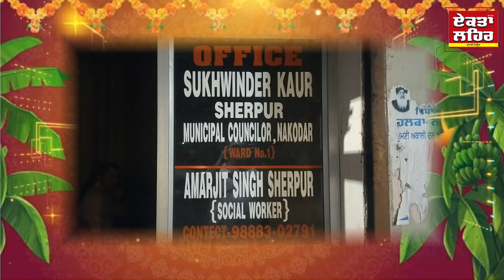ਅਮਰਜੀਤ ਸ਼ੇਰਪੁਰ ਅਤੇ ਸੁਖਵਿੰਦਰ ਕੌਰ ਐਮ.ਸੀ ਵੱਲੋਂ ਇਲਾਕਾ ਵਾਸੀਆਂ ਨੂੰ ਦੀਵਾਲੀ ਅਤੇ ਸ੍ਰੀ ਵਿਸ਼ਵਕਰਮਾ ਦਿਵਸ ਦੀ ਵਧਾਈ